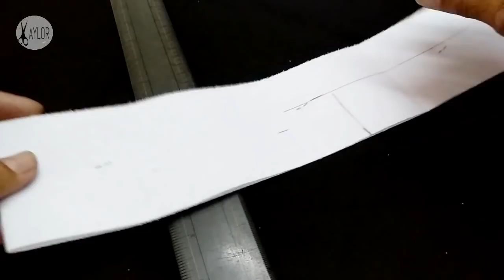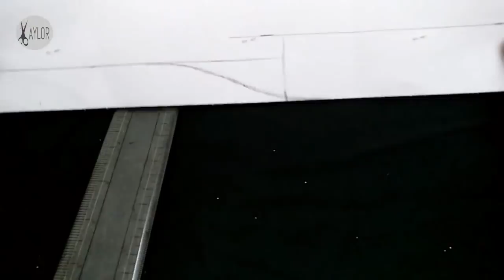How to make high neck collar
U like this video then

Designer chinese collar (Mandarin collar)